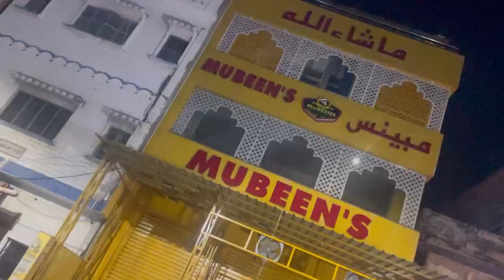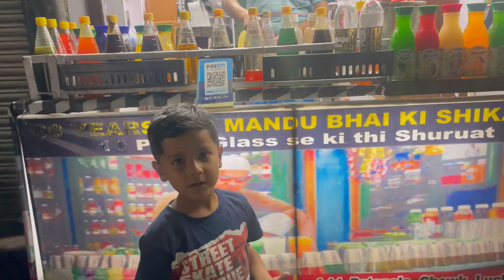Eid Shopping With Me🛍️😎.